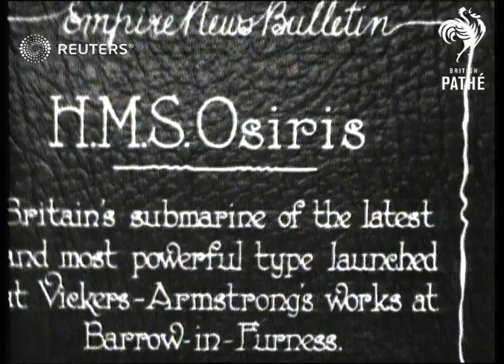DEFENCE: HMS Osiris launched (1928)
Britain's submarine of the latest and most powerful type launched at Vickers Armstrong's works at Barrow in Furness, Lancashire.

Full Description:

SLATE INFORMATION: H.M.S. Osiris

ENGLAND: Lancashire: Barrow-in-Furness:
EXT
HMS Osiris submarine launched
Background: Britain's submarine of the latest and most powerful type launched at Vickers Armstrong's works at Barrow in Furness, Lancashire.